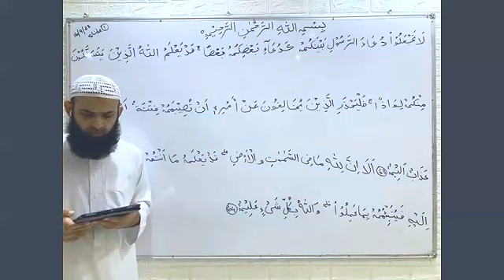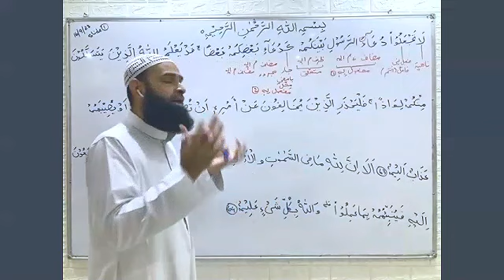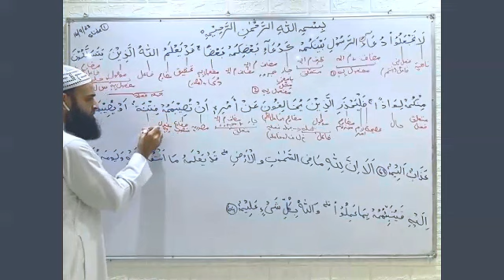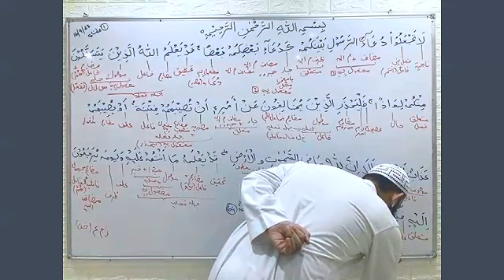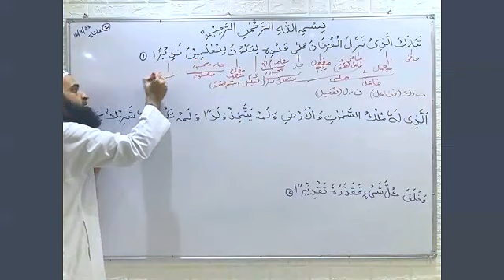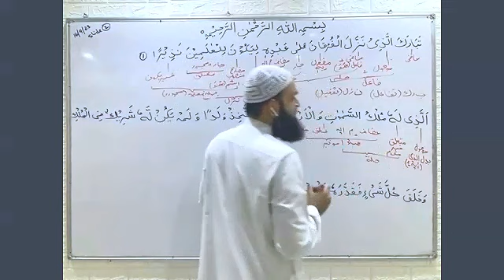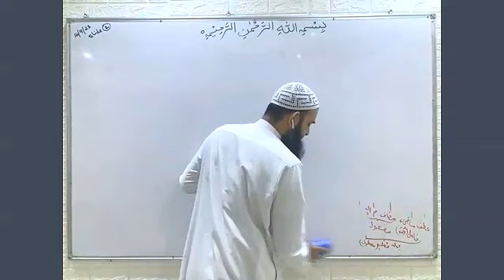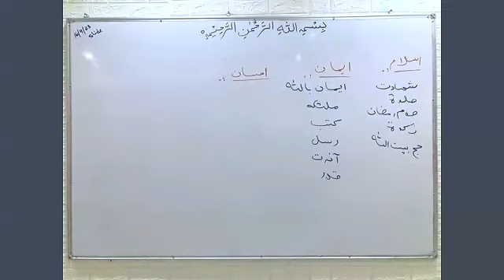Advanced Arabic Grammar | Lecture No. 107 | 16 September 2023.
Surah An-Nur , Ayat 63 to 64, Surah Al-Furqan , Ayat 01 to 02,
16 September 2023. - Saturday.